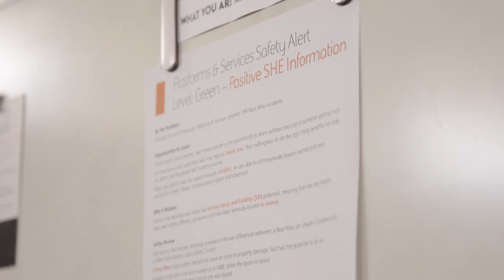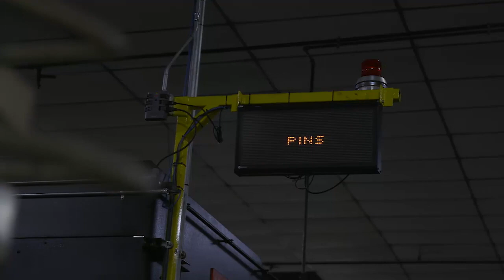BAE Systems Combat Vehicles - Safety Core Values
During June, BAE Systems joins thousands of organizations across the country in promoting National Safety Month. Safety is at the top of our mind, as many of our employees work in environments with heavy machinery and other materials. Listen as employees from our Combat Vehicles business share about their safety experience at BAE Systems.